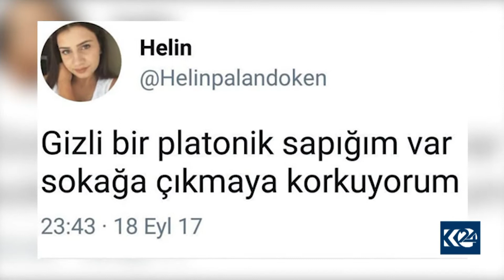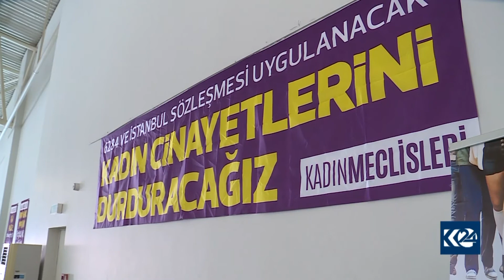Di 10 salên dawîn de li Tirkiyê zêdetirî 3 hezar jin hatine kuştin